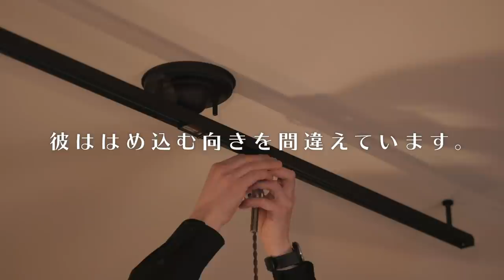オシャレな間接照明+ペンダントライトで家カフェに。カフェ風照明 ダクトレール INTERFORM Marweles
ペンダントライト
弱いLED電球

8mm Drip Stand

◆豆保存用

【1616/ARITA JAPAN】
ソーサー

◆撮影機材
カメラ
Panasonic LUMIX DMC-GH4
マイク
Sennheiser MKE-600
三脚